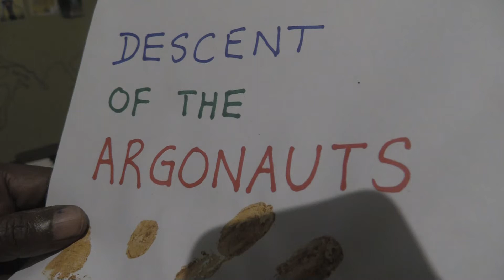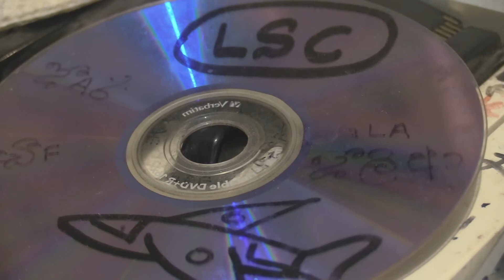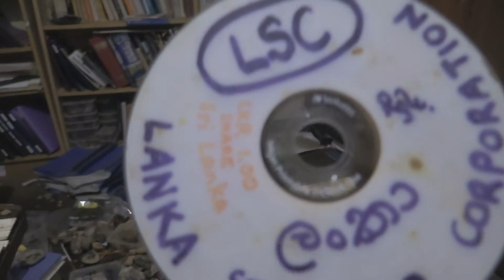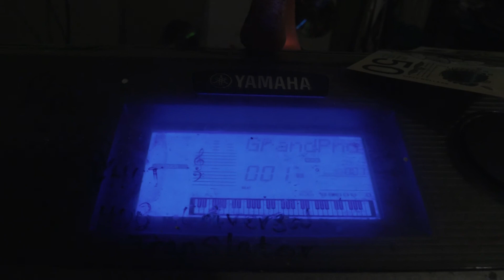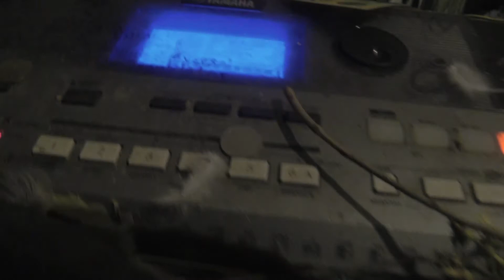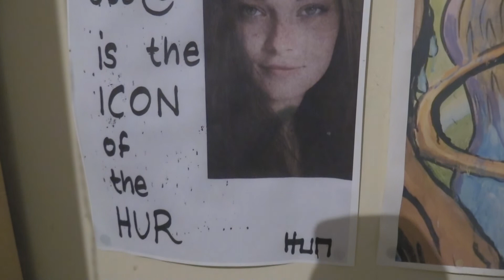Descent of the Argonauts part 1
Exploring the Mendeleev Chemistry Model (MCM) of Dr Rom's Truth Machine (DRTM). The Argon note is a U (G4) in Cosmopolitan Music Theory (CMT). DRTM is a modification of a Yamaha E 403 electronic keyboard.

You can find more on Cosmopolitan Music Theory and Purple Dolphin Technologies (PDT) from their Facebook pages: